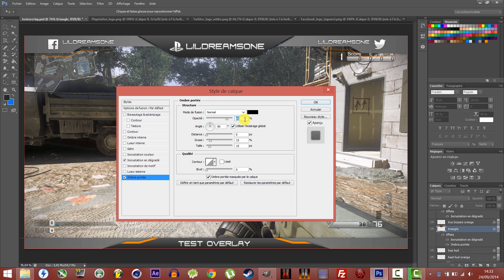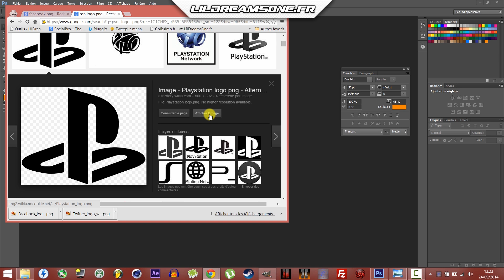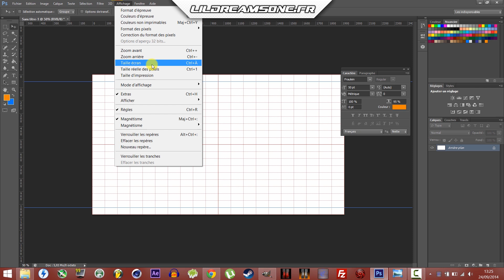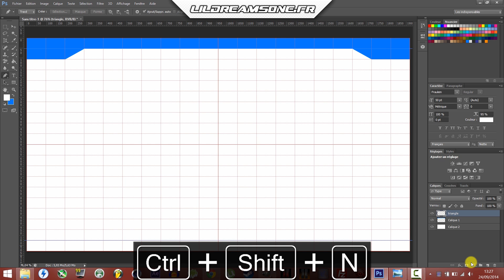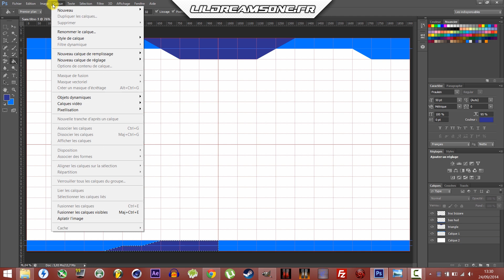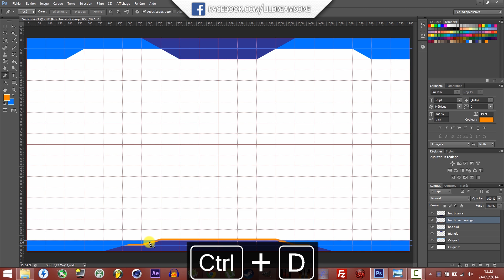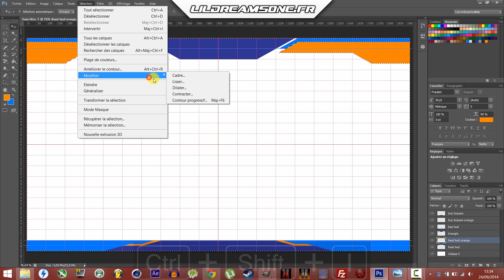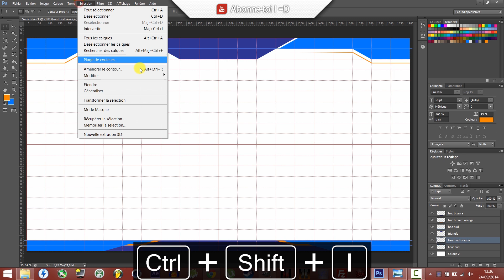Tuto : Faire un overlay PRO sur Photoshop CS6 ! Partie 1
POUR CEUX QUI N'ONT PAS LA GRILLE : REGARDEZ à 3:16, faut appuyer CTRL+K pour afficher les réglages repères, et configurer la grille tel que je l'ai fait. ENSUITE POUR AFFICHER LES GRILLES ET REGLES C'EST CTRL+H !

Et bah nous revoilà =P, pour un autre tuto, cette fois ci sur Photoshop =). Je viens juste de l'installer, je ne l'ai jamais utilisé avant, donc ce tuto s'adresse aussi bien au débutants qu'aux personnes habituées à ce logiciel.

Vu que je débute, si vous avez la moindre astuce pour aller plus vite, je suis preneur ! =D

Si vous avez des questions, n'hésitez surtout pas à me les demander en commentaire, je répondrais à tout.

Je pense que c'est pas trop compliqué, et je vous souhaite bon courage pour finir cet overlay ( c'est long mais simple )

Cet overlay est à enregistrer sous forme de PNG ( sans l'image de fond ) pour pouvoir l'utiliser sur Sony vegas, Adobe premiere et autres ! =).

Si quelque chose disparait, c'est que j'ai appuyé "SUPPR" en haut de la touche effacer, et à droite de "inser"

Musique de fond : The marathon continues mixtape - Nipsey hustle